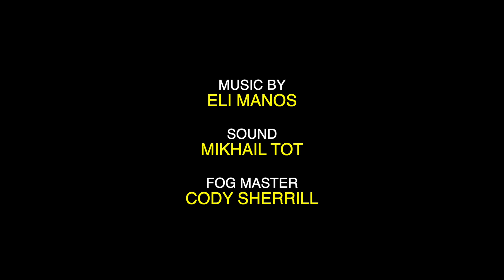RUN! (Award-Winning Film)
Our team participated in a 48 Hour Films Festival (Extinguished), and our movie received "BEST FILM", so here's that weird film.